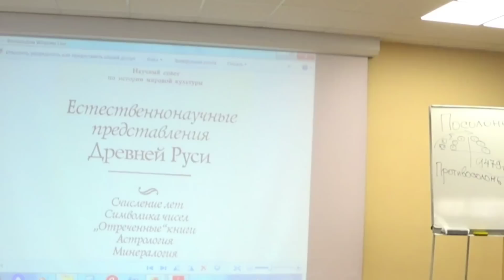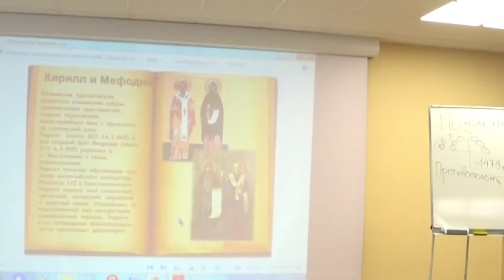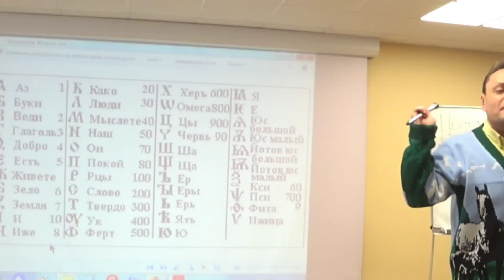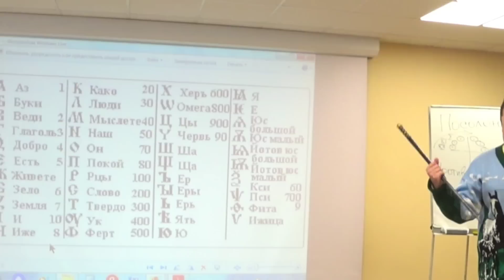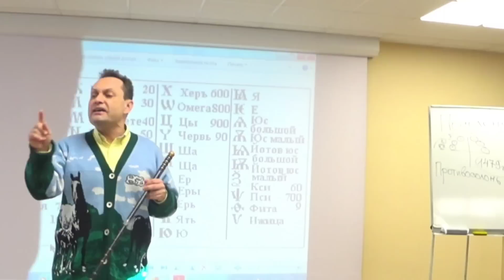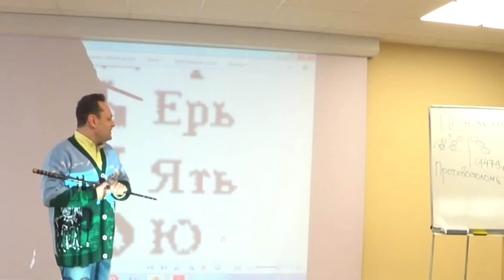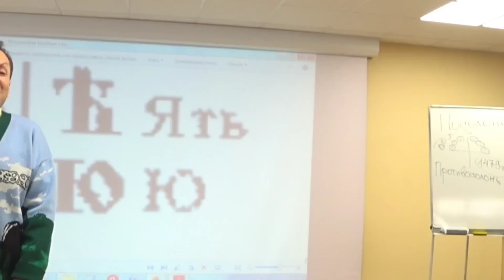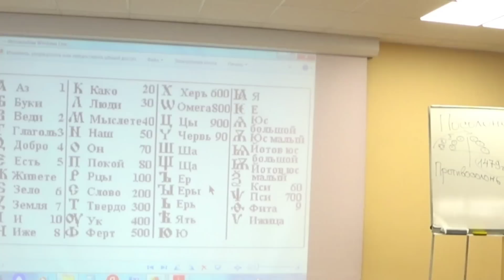Яти, Херы- что это значит